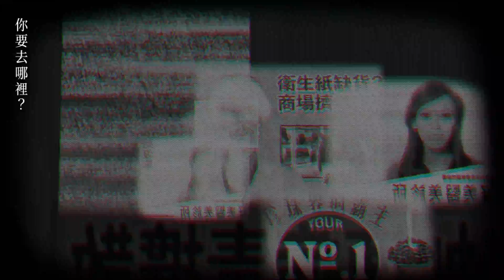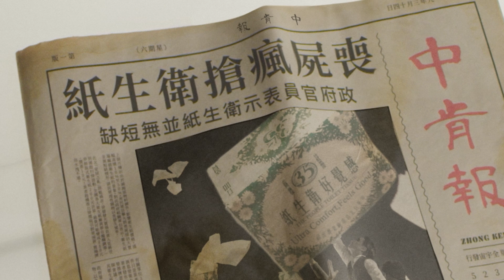你要去哪裡V.20240113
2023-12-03在簡單生活節的演出順利完成了，直到下台才知道：唱到〈你要去哪裡？〉的時候，背屏的視訊影像和兩旁的現場畫面，因為視訊控台跳電，所以整段無法呈現。
很久沒唱這首歌，選進當天歌單的原因，是因為2024年1月13日，大家都能夠選擇決定「你要去哪裡」。
看起來簡單的生活，從來都是一種需要努力維護的奢侈。
導演花了很多時間重製演出視訊，希望在這個重要的時刻呈現. 雖然橫生波折。
但，面對想去的地方遭遇阻礙該怎麼辦呢？不可能就這樣停下來吧？面對比自己還重要的事，讓我們決定重新上線這段視訊。
這段視訊的原始出處是2019年上線的同名MV〈你要去哪裡〉，現在的影像是它的重新剪輯版。因為事出突然現場並未收音，於是放上練團音檔，由你們在心底補上現場的躁動與歡呼。
它在電腦裡的檔案名叫：03_2023簡單_Final5(加質感工作檔)RSMB_上線版_加字卡字幕_練團音檔.mov
你們可以稱它為：
〈你要去哪裡 ver.20240113〉

你要去哪裡 Where Are You Headed? (簡單生活節練團版)
詞曲：陳珊妮
編曲：陳珊妮
吉他：黃壯為(小花)
和聲編寫：陳珊妮
和聲演唱：陳珊妮、許正泰

你要去哪裡？
看天氣預報無助於決定
想為旅行定義 等花期 算算剩下的光景
你要去哪裡？

你要去哪裡？
你正感覺著虛擬的確幸
談未來的話題 卻哼起 Oh舊時代的小品
你要去哪裡？

你要去哪裡？
拆穿微整型看懂了隱喻
終被美食註記 趁假期 排出整齊的隊形
你要去哪裡？

你窮得剩下什麼？
你窮得剩下什麼？
你窮得剩下什麼？
又為什麼高興？

你要去哪裡？
你習慣聽他和她的回音
真假新聞要你 做自己 體驗引導式教育
你要去哪裡？

你窮得剩下什麼？
你窮得剩下什麼？
你窮得剩下什麼？
又為什麼高興？

你窮得剩下什麼？
你窮得剩下什麼？
你正偉大的重現
經典喪屍電影

你要去哪裡？

導演Director｜談宗藩
導演助理 Director Assistants | 林浩翔、黃夏妤

製片Producer｜吳容宸 Edison Wu
現場製片助理Production Support｜陳玟卉 陳至瑜
選角Casting｜陳靜媚(Lucy) 郭琦玲

攝影師D.O.P｜余靜萍
攝影大助First Assistant Camera ｜孫紀明
攝影助理 Assistant Camera ｜妄想機攝影組
燈光師 Gaffer｜林宏洋
燈光大助 Key Grip｜鄭智遠
燈光助理 Lighting technician｜張檠傑、曾宥運
攝影器材 Camera Equipment｜妄想機影音
燈光器材 Light Equipment｜上京影業

演員造型 Costume Supervisor｜李麥朵
化妝 Makeup artist｜Emma、鍾亞文
髮型 Hairstyle｜張亞詰
演出 Cast｜桑杉學、江家賢、井竹梅、曾彩雯、余品婕、李嘉泉、林柏丞、黃璽允、王俊傑

視覺指導 Visual Director  | 吳亦裴 Kewpie Li-Hsuan Wu
美術指導 Art Director ｜陳炫劭

剪接 Editor｜談宗藩
調光 Colorist ｜ 談宗藩

特別感謝以下開源網站以及無私分享的創作者，你們的慷慨幫助了無數人的創作：
Special thanks to the following open source websites and selfless creators, you’ve helped countless people in their creations:

WIKIPEDIA COMMONS - Prattflora | DrOONeil

FLICKR - Infrogmation of New Orleans

行政院國家發展委員會，CNS11643中文標準交換碼全字庫網站
cns11643.gov.tw